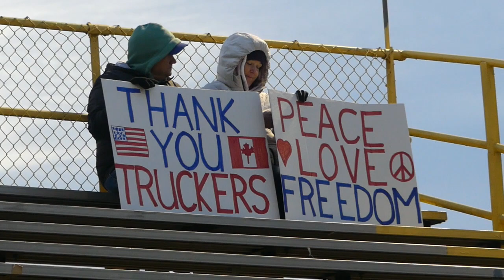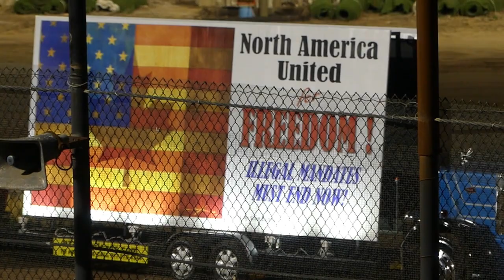Trucker's Convoy, New Egypt NJ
Cold night at New Egypt Speedway for the trucker's convoy.